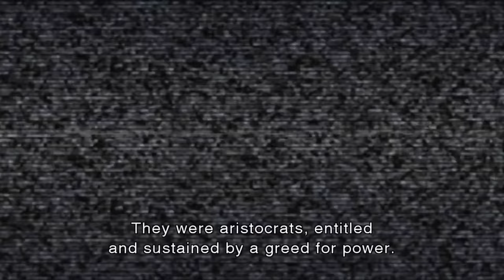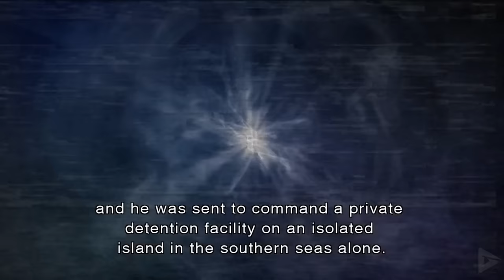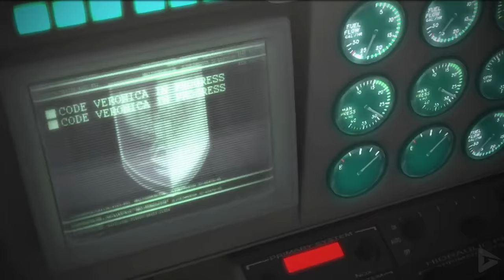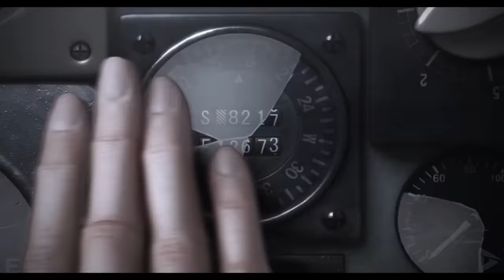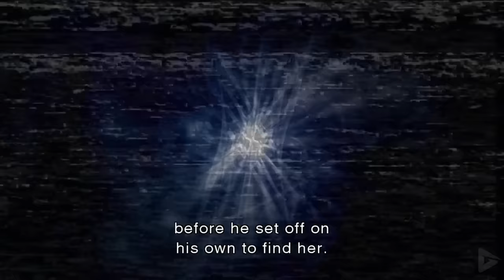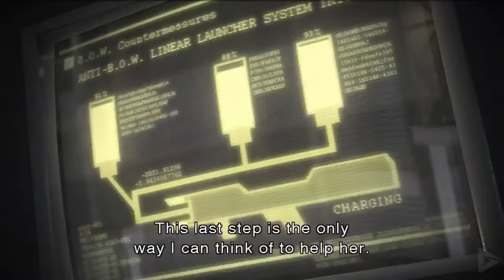RESIDENT EVIL CODE VERONICA: The Darkside Chronicles All Cutscenes (Full Game Movie) 1080p 60FPS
The story is an abridged re-telling of Resident Evil Code Veronica, where Claire Redfield and Steve Burnside remain together and attempt to escape Rockfort Island in a seaplane, while having to contend with the psychotic Alfred Ashford, and eventually, his sister Alexia. Claire and Steve are eventually separated and Chris arrives to help her find him, before taking on Alexia. In this iteration of the story, their father Alexander Ashford makes his first physical appearance, in a video, prior to becoming the monster known as Nosferatu.